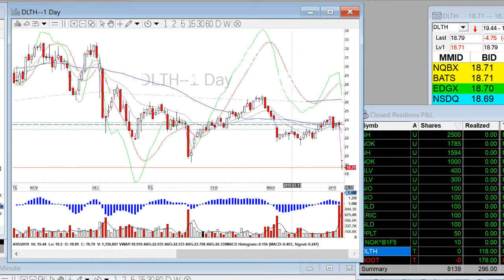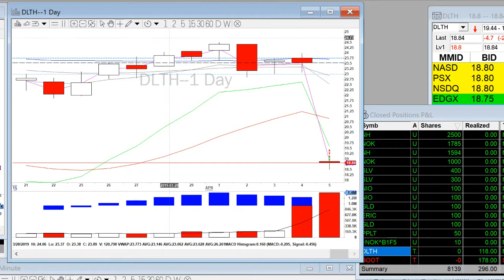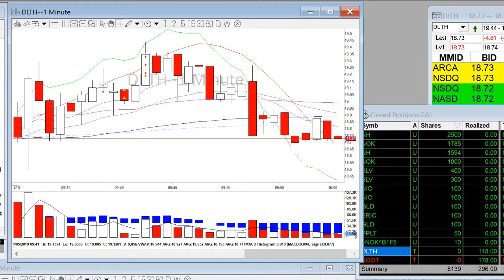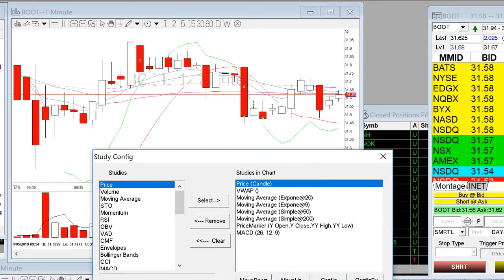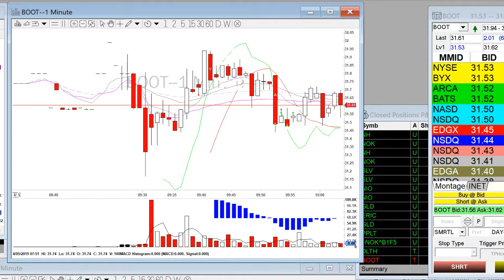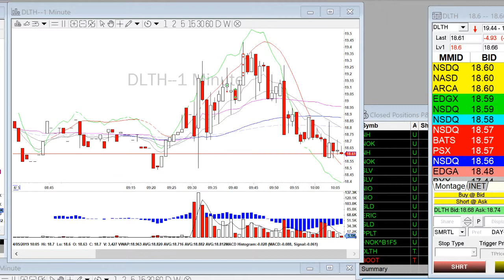Day Trade Recap (from Japan!) - 4.5.19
$DLTH $BOOT

Tough day as not a lot of stocks hit my scanner. Other people's scanners might be better. I don't know. Either way, I stopped when I'm ahead and keeping my "cost of doing business" low. Stay hungry. Keep working on myself. Never stop grinding. The why always let's us bear with the how in the short-term. Just keeping my eyes set on the goal which is financial freedom!